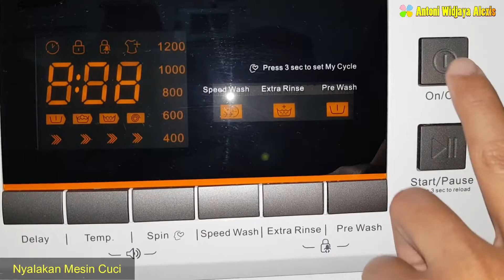Bayclin Mesin Cuci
Hi Clovers,

Pada postingan video kali ini saya akan mencuci pakaian putih menggunakan pemutih (bayclin) untuk memutihkan dan mencerahkan pakaian putih lebih bersih, saya mencucinya menggunakan mesin cuci jenis front loading, mau tahu seperti apa cara pencuciannya?